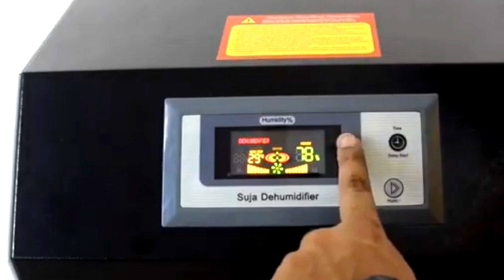Industrial Dehumidifier 130 Liter price in BD | আর্দ্রতা নিয়ন্ত্রক যন্ত্রের দাম | SUJA GLOBAL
𝐅𝐞𝐚𝐭𝐮𝐫𝐞𝐬:
👉It boasts high extraction capacity for quick moisture removal.
👉The machine is suitable for various applications, including commercial dehumidifiers and industrial water damage equipment.
👉Additionally, it operates quietly, making it ideal for workplaces.

𝐁𝐞𝐧𝐞𝐟𝐢𝐭𝐬:
👉By using this dehumidifier, not only will you enhance air quality, but you will also improve productivity in your workspace.
👉As a matter of fact, maintaining optimal humidity levels can lead to significant savings in operational costs.

If you are looking for the best dehumidifier in 2024, this model stands out. You can easily find commercial dehumidifiers for sale at SUJA GLOBAL.

In summary, whether you need a dehumidifier for your home or an industrial solution, SUJA GLOBAL provides high-quality options tailored to your needs. Don't miss the chance to invest in effective humidity control!

𝐒𝐏𝐄𝐂𝐈𝐅𝐈𝐂𝐀𝐓𝐈𝐎𝐍𝐒 𝐎𝐅 𝟏𝟑𝟎 𝐋𝐈𝐓𝐄𝐑 𝐃𝐄𝐇𝐔𝐌𝐈𝐃𝐈𝐅𝐈𝐄𝐑
Model                                                     : SD-130L
Brand                                                     : SUJA GLOBAL
Origin                                                     : Singapore
Max Working Aria                               : 1200 sq. ft.
Maximum Dehumidifying                   : 130L/D
Maximum Input Power                        : 2000W
Maximum Current                                : 8.0A
Room Temperature                              : 5-38°C
Refrigerate                                            : R22
The exchange allows pressure           : 2.5 (MPa)
Machine Dimension                              : (480 x 380 x 950)mm
Weight                                                    : 50kg

🏛  Address: House 10 (2nd Floor), Road 02, Sector 06, Uttara, Dhaka-1230, Bangladesh.